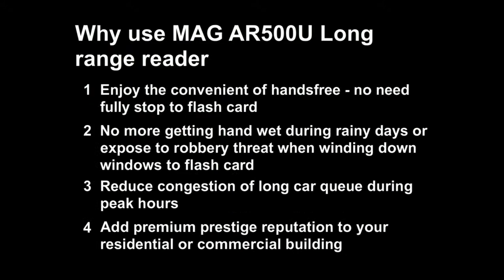MAG AR500U RFID Reader Dual Technology Read only within range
MAG AR500U is a highly affordable active RFID long range reader that can penetrate any windows solar film to truly offer maximum distance handsfree parking access control.